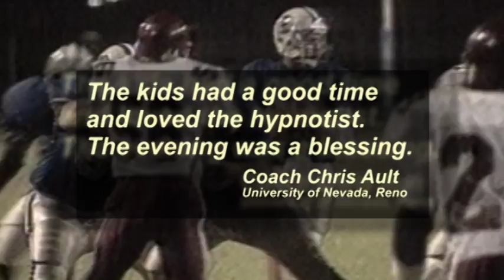HOCKEY 6 Sept